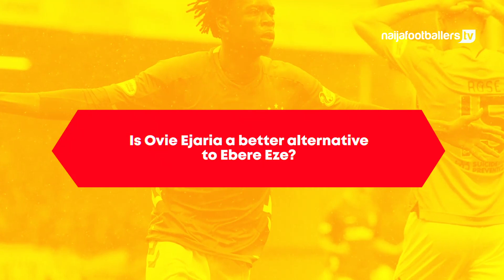Is Ovie Ejaria a better alternative to Ebere Eze?